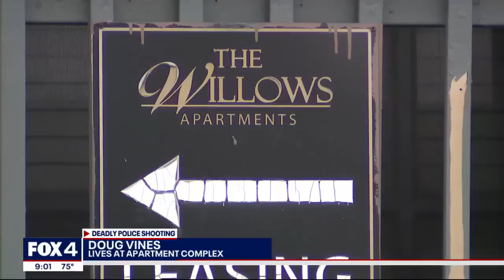Officers shot and killed murder suspect who pulled out gun, Irving PD says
Irving police say the man that three officers shot and killed Friday night was wanted for murder.